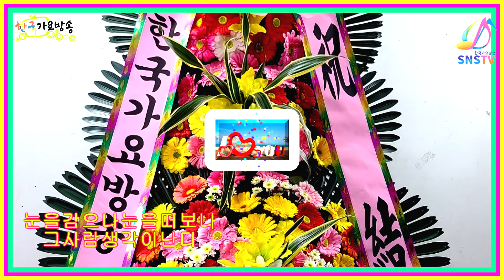가수김하경-굴비아가씨(엠알M,R)-음반출시기념-한국가요방송총연합회.010-7165-5099